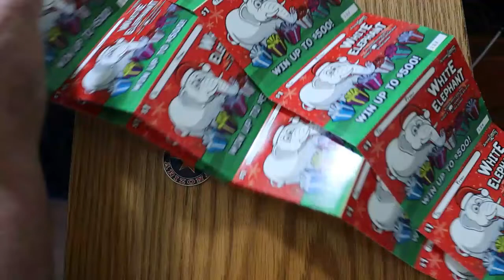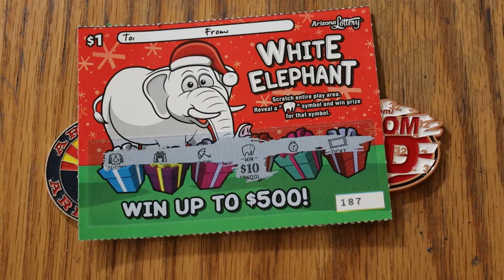RANDOM RED CHALLENGED ME!! 💥SIXTY TICKET SHOOTOUT💥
60 Ticket WHITE ELEPHANT Lowboy challenge! 😂